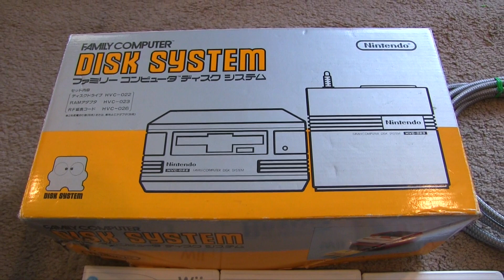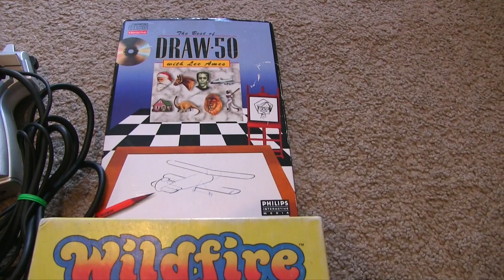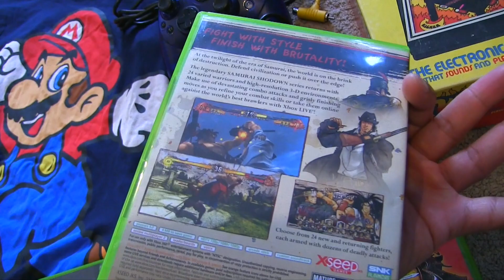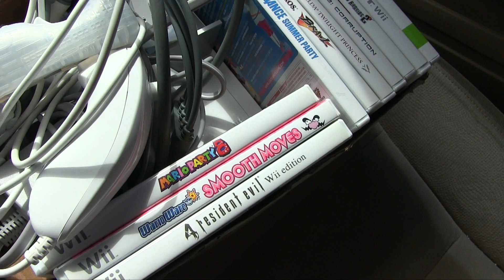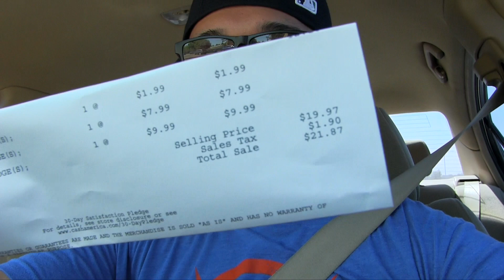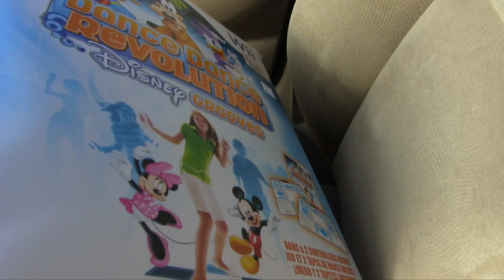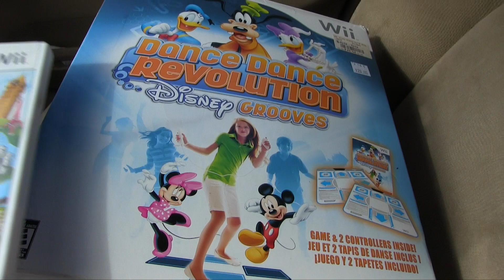Neighborhood Garage Sale Quickie & Craigslist Score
Hit the New Castle Neighborhood Garage Sale.  Lots of rich people live there, but I only had 2 hours to Garage Sale.  Also scored some good deals on craigslist and at thrift stores.